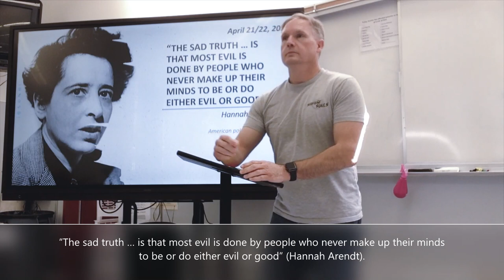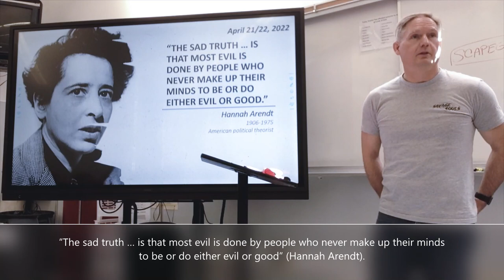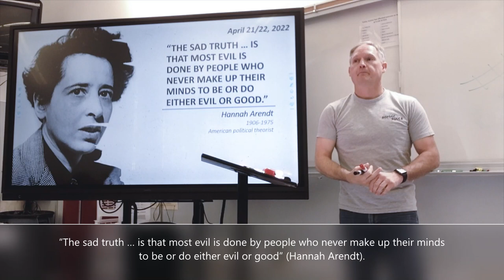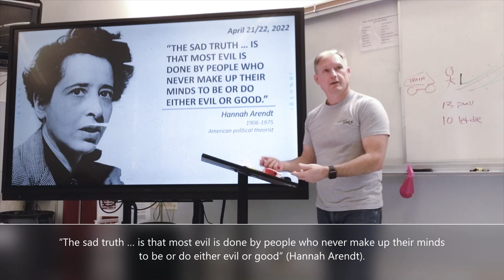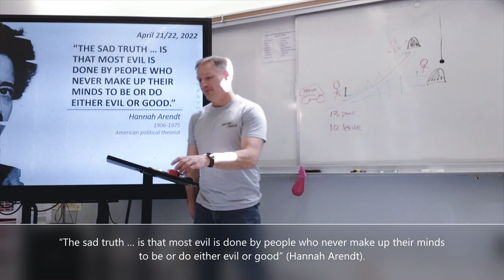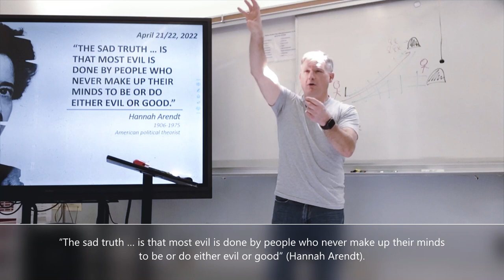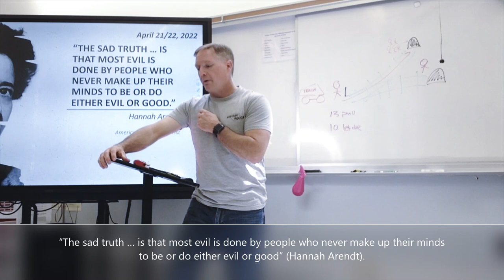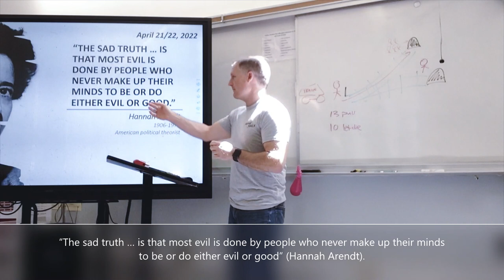Hannah Arendt (April 22, 2022) [period 4]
“The sad truth … is that most evil is done by people who never make up their minds
to be or do either evil or good.”
Hannah Arendt
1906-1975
American political theorist